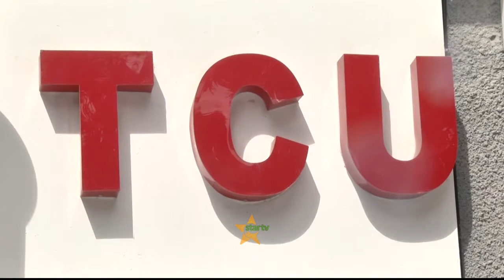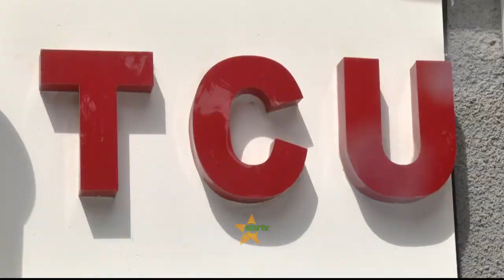TCU YAFUNGUA DIRISHA UDAHILI VYUO VIKUU.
Tume ya vyuo vikuu Tanzania TCU imefungua dirisha la maombi ya udahili kwa waombaji wa shahada ya kwanza katika vyuo mvalimbali hapa nchini.